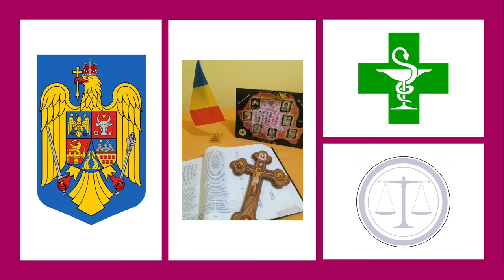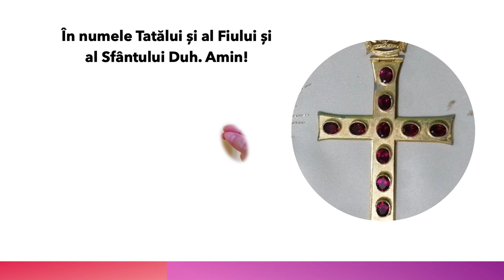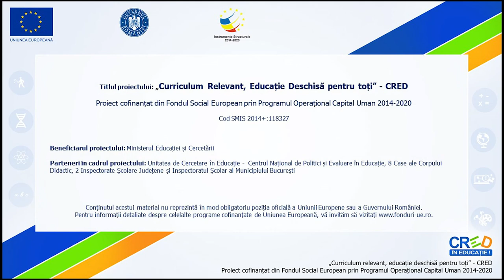Ce înseamnă să fiu creștin: semnul Sfintei Cruci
Această resursă educațională deschisă este alcătuită sub forma unui film. Profesorul poate utiliza resursa în totalitatea ei sau poate să o prezinte elevilor secvențial. Pentru cel de-al doilea caz, resursa poate avea trei părți distincte:
- simbolul;
- locuri unde întâlnesc Crucea;
- semnul Sfintei Cruci.

Resursa conține două momente în care elevul trebuie să răspunsă unor cerințe. Acestea pot constitui forme de evaluare formativă. Deoarece resursa se adresează elevilor din clasa pregătitoare, suportul de text este, în majoritatea lui, audio.

Scopul urmărit de resursa propusă:
- este de a ajuta copilul să recunoască semnul Sfintei Cruci;
- facilitează învățarea semnului Sfintei Cruci.

Prin această resursă elevul va înțelege noțiunea de simbol, va recunoaște mai ușor semnul Sfintei Cruci în diferite contexte de viață (când va intra într-o biserică, în icoane, pe diferite obiecte religioase), va știi să facă semnul Sfintei Cruci. Concepte cheie: Cruce, „În numele Tatălui și al Fiului și al Sfântului Duh. Amin.”